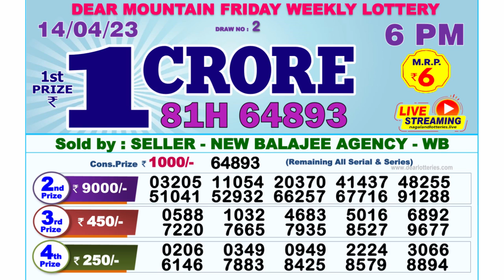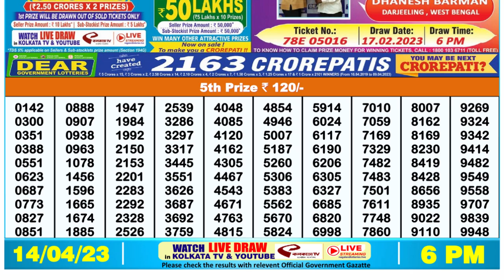🔴Dear Lottery Sambad Live 6pm today 14.04.23 Nagaland State Lottery Result